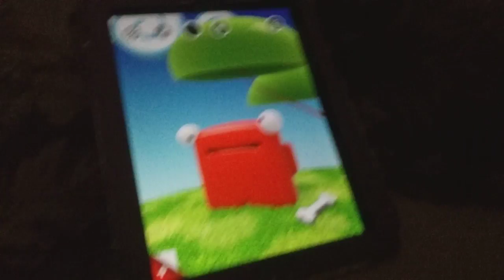Carl pt 1